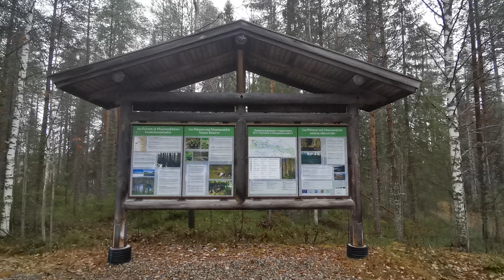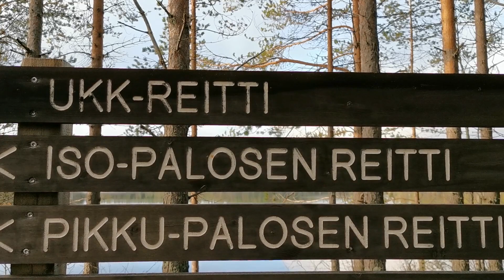3 päivää Iso-Palosen ja Maariansärkkien luonnonsuojelualueella Kuhmon takamailla | retkeily vaellus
Lokakuinen reissu itärajalle Kuhmon Iso-Paloselle. Retkeily koiran kanssa. Hiking with the dog Hilla Eurasier. Naturevideo, wilderness